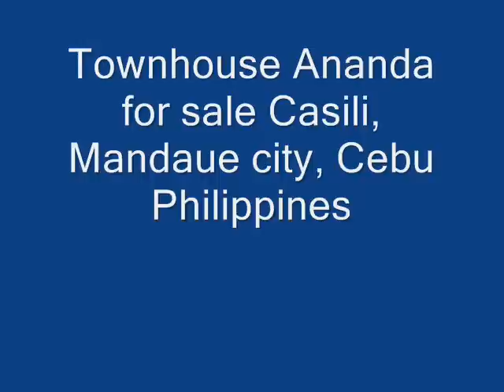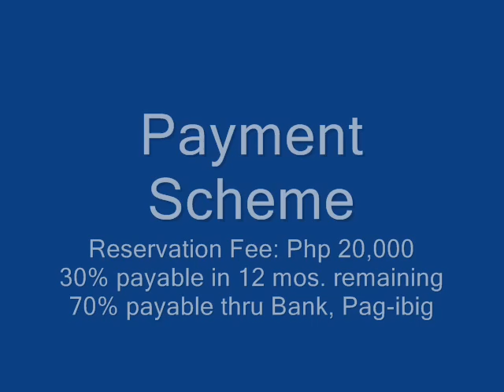Townhouse for sale Ananda Casili, Mandaue city, Cebu, Philippines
Situated in Sitio Katugasan Casili Consolacion, a gateway to the northern towns. Cought between Talamban Cebu City and Mandaue City. Just minutes away from the airport, department store, Sacred Heart-Ateneo de Cebu, CIS, and North General Hospital.